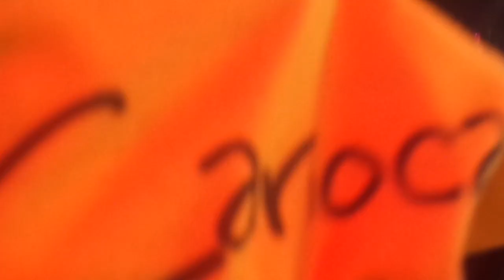Eduardo Mendes e Luan Santana - Encontro Tv Xuxa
Encontro Eduardo Mendes e Luan Santana - Crédito: Fã clube tops cariocas gravando tudo. Obrigado pela vídeo meninas! Sem cortes!